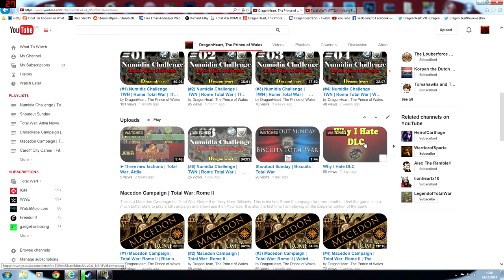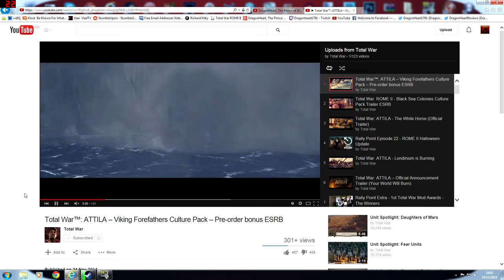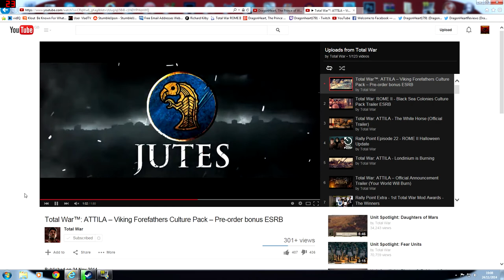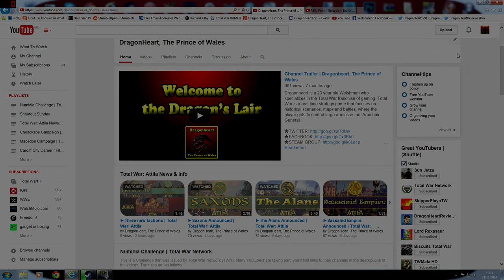Total War: Attila | Day 1 Viking DLC announced - My Thoughts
So the very first DLC called 'Viking Forefathers' has been announced for TW Attila. In this video I discuss my thoughts on this.